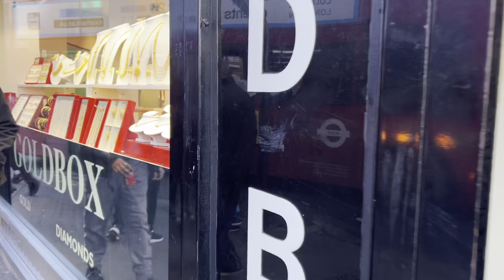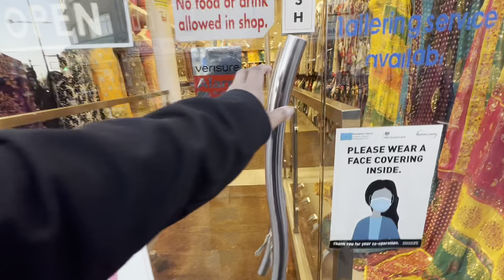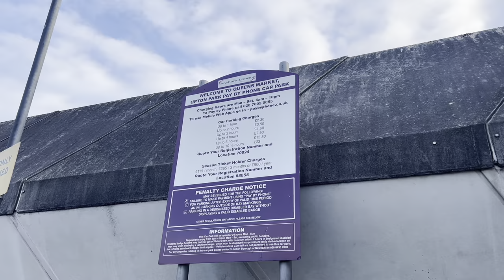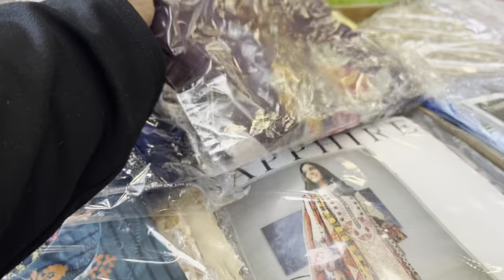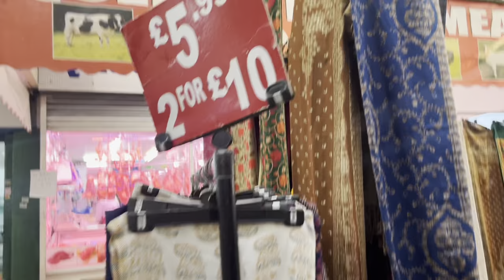Where to Buy Cheap & Beautiful Saree In London | Green Street e Ajke Ammar Shate Onek Shopping 🛍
Come shop with me for Asian clothing at the best and cheapest place in London. Green Street in my to go place and I love shopping there.